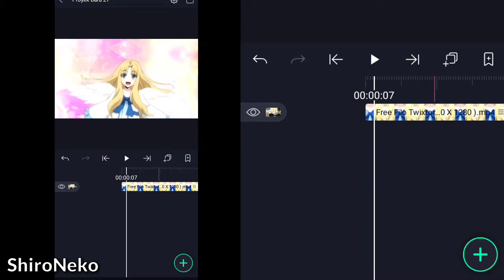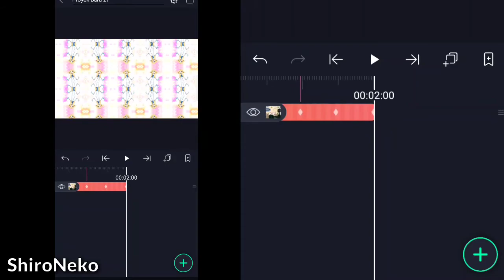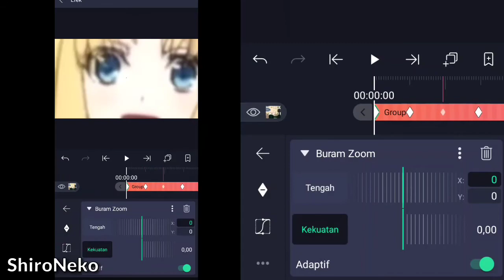Tutorial Fake Zoom Alight Motion Smooth #2